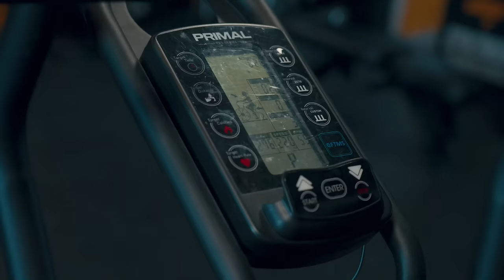Europe's Strongest Man is INJURED!